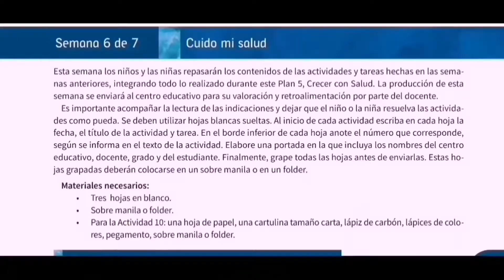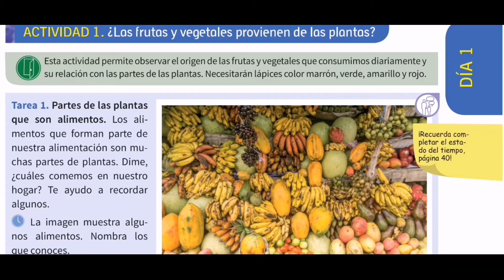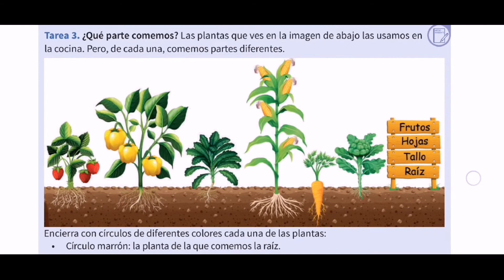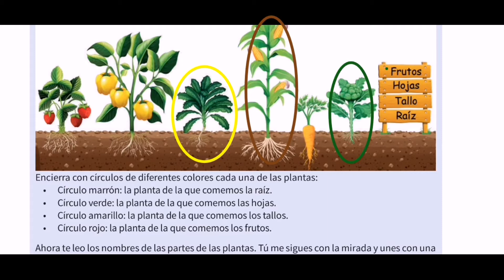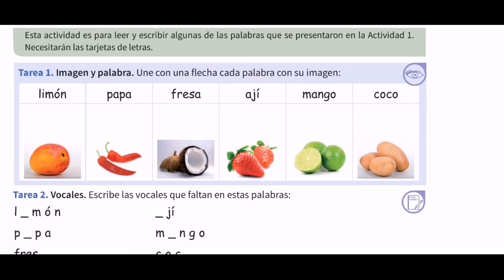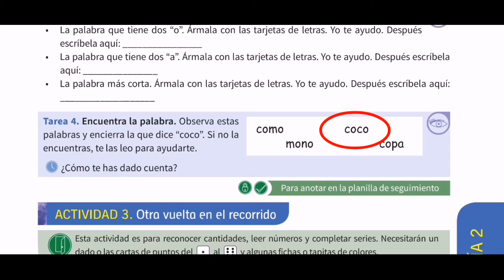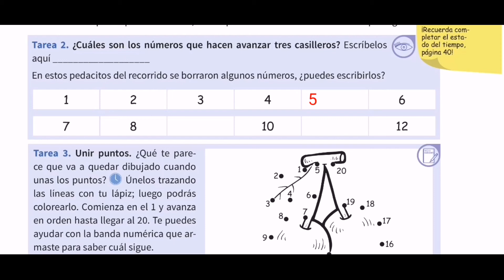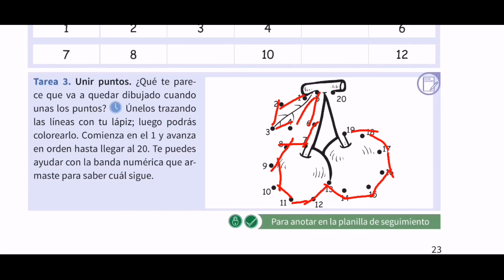Cuadernillo 6 Día 1 y 2 preprimario semana 3 actividades 1,2y3. Pág 21, 22y23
En este video explicamos las actividades  1,2y 3del día 1y2 de la semana 3 del cuadernillo 6 de preprimario .
 .Espero te ayude.